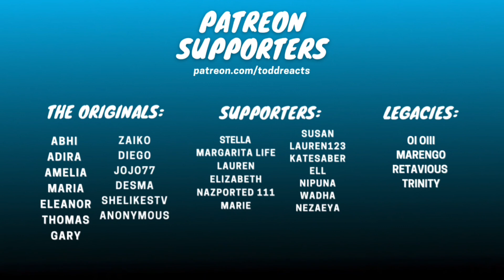The Chosen One - Anakin Skywalker | Star Wars | REACTION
It’s great to see the events that led up to the dark side.

The Originals:
Abhi
Adira
Amelia
Diego
Gary
Eleanor
Shelikestv
Desma
Thomas
Zaiko
Jojo77
Anonymous

Legacies:
Oi Oiii
Ratavious
Marengo
Trinity

Supporters:
Stella
Margarita Life
Lauren
Elizabeth
NazPorted 111
Marie
Susan
Ell
Nipuna
Wadha
Katesaber
Lauren123
Lily
Nezaeya